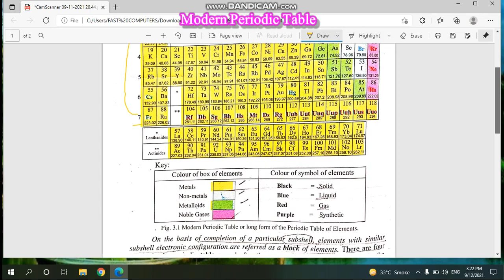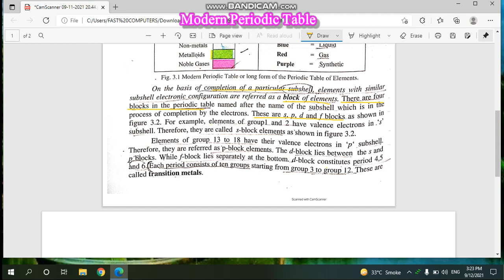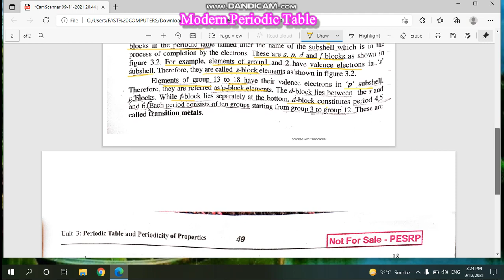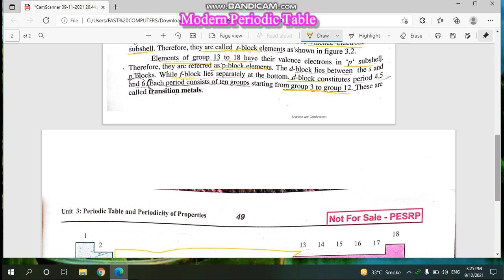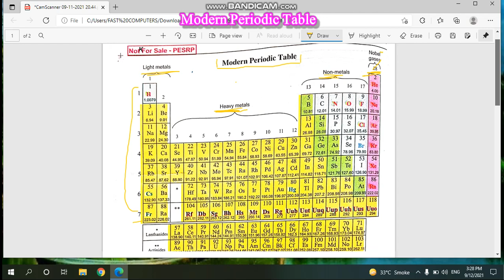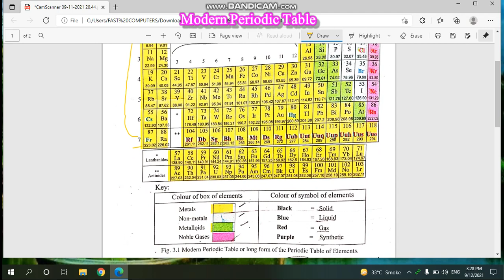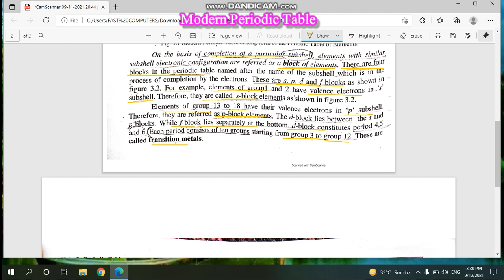Modern Periodic Table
It is specially prepare for new comer students.